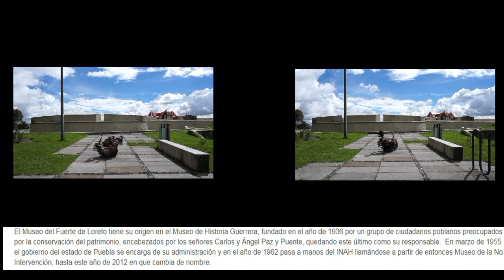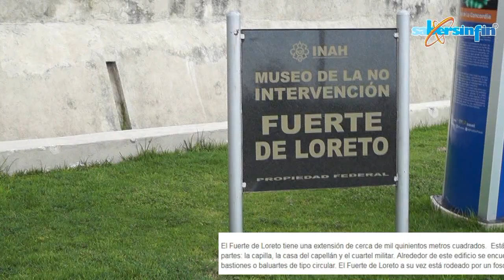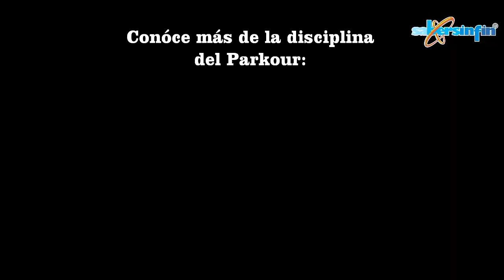Parkour en Puebla, Fuertes de Loreto y Guadalupe (2018)